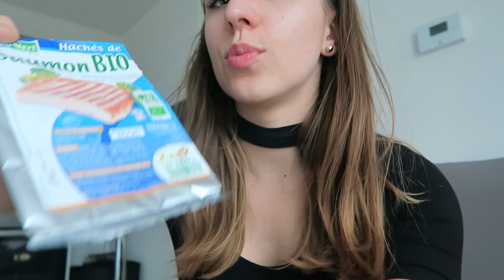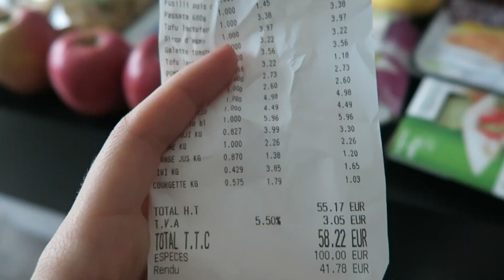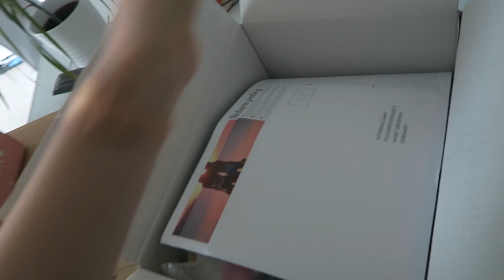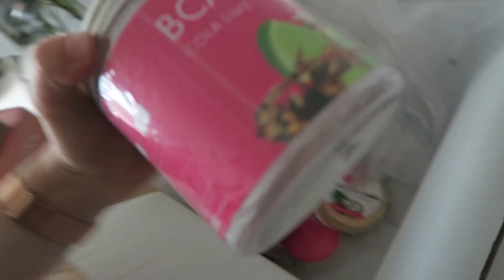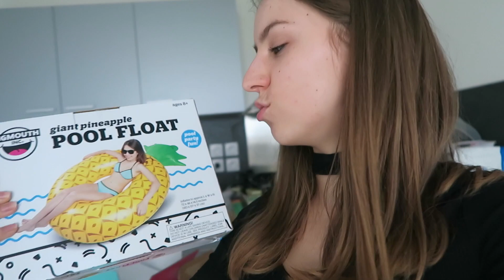🌈 COURSES BIO & COLIS | Emmaanyvlog | #515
Emmaanyone - BP293
POSTISSIMO
97, rue Sauveur Tobelem
13007 MARSEILLE

• Kik | Emmaanyone
• Ask | Emmaanyone